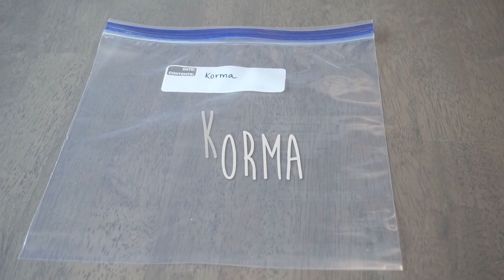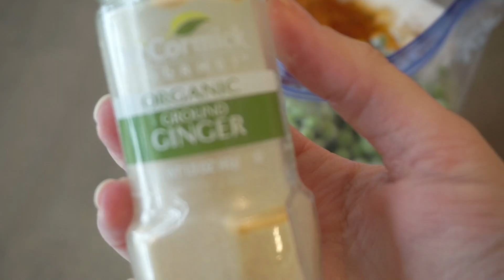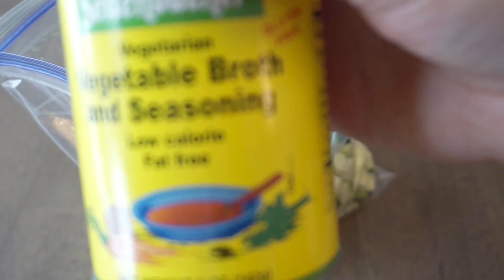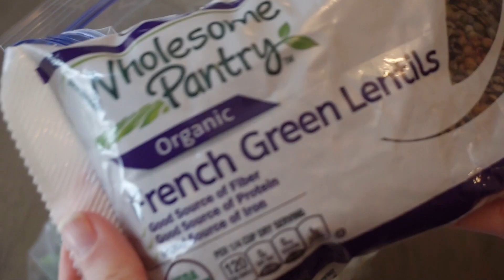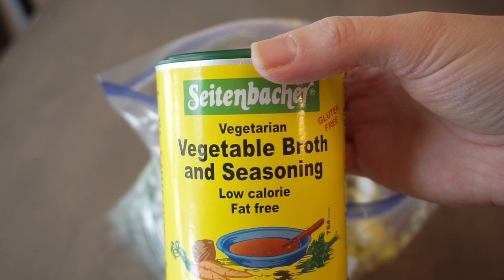5 Easy Vegan Crockpot Freezer Meals | Easy Dump & Go Recipes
Five more easy vegan crockpot freezer meals!

Recipes in this video:
To cook: Add all ingredients except pasta to the crockpot and add enough water to cover. Cook on high for ~4 hours or low for ~6. You can add dry pasta to the crockpot and add another 30 minutes to the cooking time or just cook pasta separately and add to serving bowl.

To cook: Add all ingredients to the crockpot and add enough water to cover. Cook on low for ~6 hours or high for ~4 or until lentils are soft. Serve over rice.

Korma: 1 onion, diced
16 oz frozen cauliflower
8 oz frozen mixed Asian vegetables
1 cup frozen peas
1 can coconut milk
1 tbsp curry powder
1/2 tbsp turmeric powder
1 tsp harissa
1 tsp ginger powder
To cook add all ingredients to a crockpot and add 1 cup of water. Cook until veggies are soft about 4 hours. Add more water if it’s too dry.

Aloo Palak: 1 cup diced tomatoes
2-3 cups spinach
1 can coconut milk
1 tsp ginger powder
1 tbsp garam masala
Salt & pepper to taste
2-3 roasted diced russet potatoes (frozen separately)
Add all ingredients except potatoes to a crockpot and cook for ~2 hours on high. Once cooked blend with immersion blender. Add potatoes and let warm for 15-20 minutes.

Tomato soup: 1onion diced
1/2 cup fresh basil leaves
1 tbsp minced garlic
2 cups fresh diced tomatoes
16 oz can diced tomatoes
1 tbsp Italian seasoning
Add all ingredients to a crockpot and add 2 cups of water. Cook on high for 2-3 hours and blend with immersion blender.